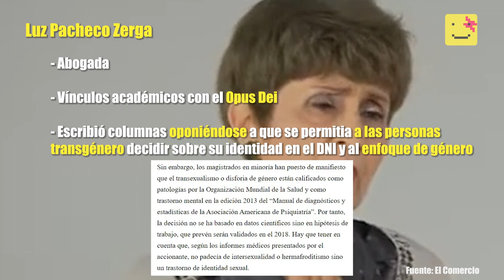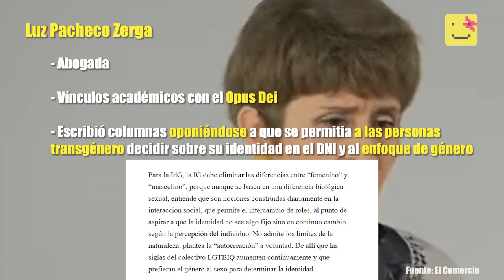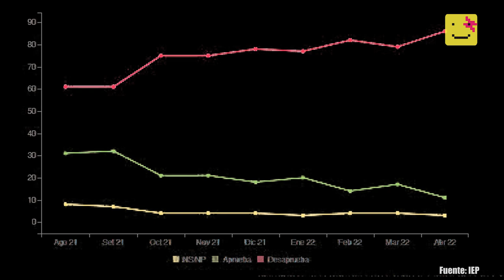el nuevo atentado desde el Congreso (ahora al Tribunal Constitucional)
el Congreso quiere poner a estos angelitos en el Tribunal Constitucional (y está a punto de hacerlo)

informe ⮞ Laura Grados.
edición ⮞  Patricio Lagos.